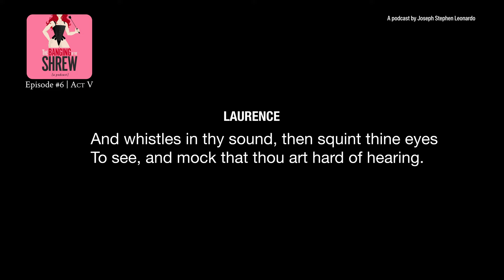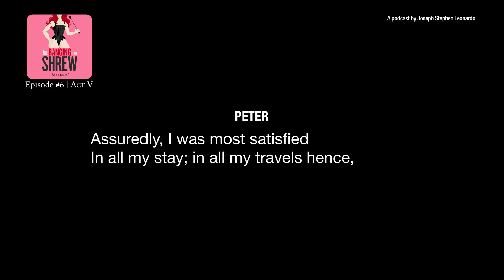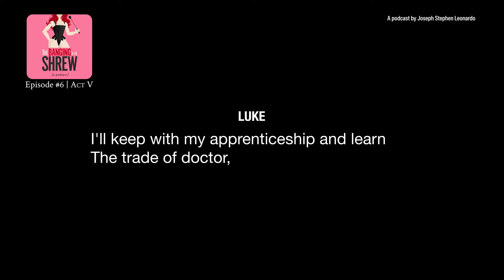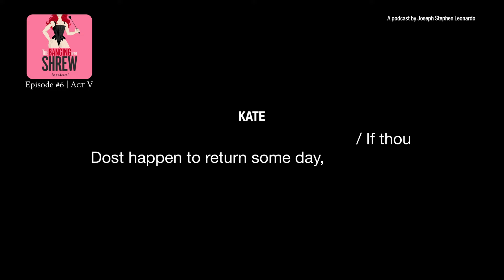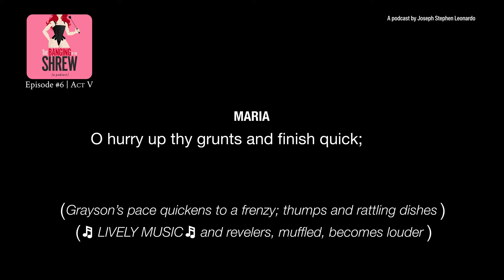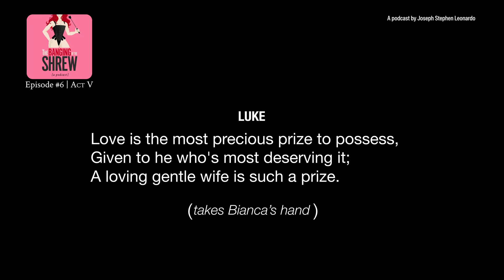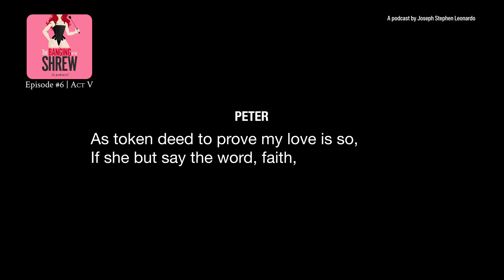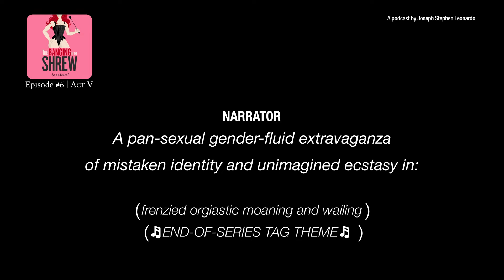Episode 6 | The Banging Of The Shrew Podcast (FULL EPISODE WITH CAPTIONS)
⬇︎ Scene Descriptions & Credits ⬇︎

EPISODE 6:
First:  Act V Scene 1 “Dearly Departing”
The doctor and the midwife aid Luke and Bianca’s elopement.

And then: Act V Scene 2 “All's Swell That Comes Well!”
A quickie, a feast, and a contest to see who knows true love.

CREDITS:
Written, directed and produced by JOSEPH STEPHEN LEONARDO.

Starring
BRIDGET GARWOOD as Kate
ISAIAH MUSIK-AYALA as Peter
BRIANA MCKEAGUE as Bianca
MASON AIKEN as Luke
PERRY SHIELDS as Horence
DEBBA ROFHEART as Madame Baptista
MELISSA MARKS as Helen Hecate
MICHAEL GRANDCOLAS as Dr. Laurence
ALLEN MERRITT as Grayson
GLENDA SUGGS as Maria
SAM KELLER as the Narrator

Sound Engineer: LYNNE EARLS
Recorded at EMP STUDIOS (Los Angeles)
Music written, arranged, recorded, and produced by ZACH TABORI
Editing and Sound Design: JOSEPH STEPHEN LEONARDO
Additional Foley by JRS PRODUCTIONS
Production Assistant: MAGGIE GAGLIARDI
Cover Art by HALLIE BREENE
Additional Artwork/Illustrations: MIA PASSARELLA
Executive Producers: JOSEPH STEPHEN LEONARDO & MATTHEW MIČETIĆ

Special Thanks to Hannah Louise Poston, Daniel Kluger, Scott Forbes, Matt Temple, TODD-AO, Jeff Peters, David Jeffery, Scott Haller, Tim Hooten, Sara Loncka, Leland Jackness, Alex Rapport, Bridget Garwood, Rick Sorkin, and Julia Stein & Oliver Baker.

A Tango Silent Films Production

For the full listening experience, over-the-ear headphones are recommended. Enjoy!

CHAPTERS
00:00 → INTRO - CONTENT WARNING
00:29 → TITLE SEQUENCE

01:00 → ACT V SCENE 1 INTRO
01:13 → LUKE AND LAURENCE PREPARE
02:19 → PETER & GRAYSON - A GIFT FOR LUKE
03:19 → LUKE (AS PANTALOON) ASKS FOR BIANCA
04:43 → PETER - FAREWELL MADAM AND MISTRESS
05:45 → BIANCA ASSENTS TO FAUX-HORENCE
06:40 → TWO HORENCES
08:33 → LUKE CONFESSES
09:26 → O LET THEM LOVE!
12:18 → KATE AND PETER - GOODBYE

13:25 → ENTR'ACTE

14:16 → MARIA AND GRAYSON - A QUICK ONE WITH EXPOSITION (INTRO - ACT 5 SCENE 2)
16:46 → THE BANQUET & THE WAGER
19:54 → THE CONTEST
21:23 → PETER'S END SPEECH
24:15 → DENOUEMENT - ALL'S SWELL THAT COMES WELL

25:52 → END CREDITS
27:31 → EASTER EGG TEASER